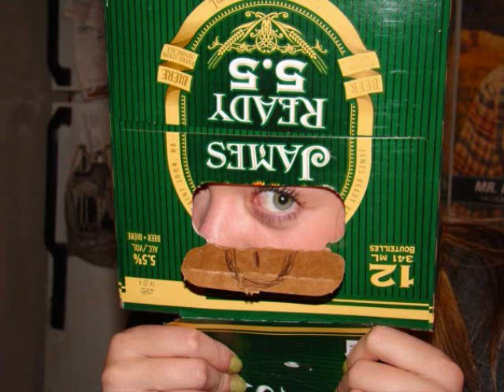Jeremiah Giuliano-The Devil in me